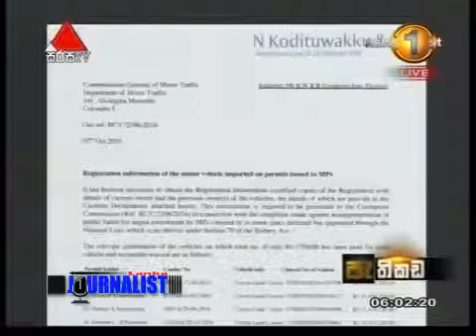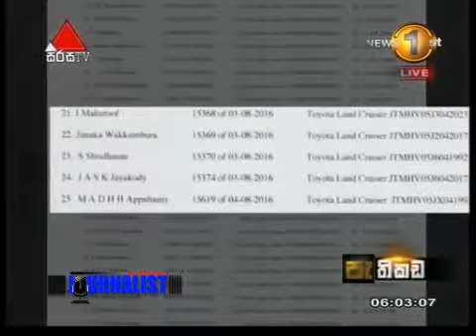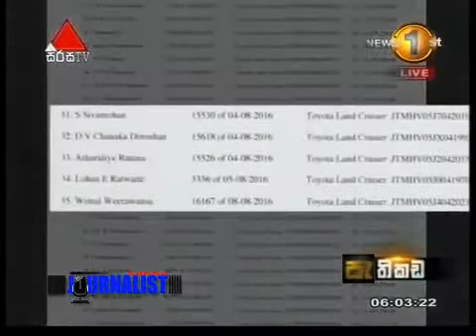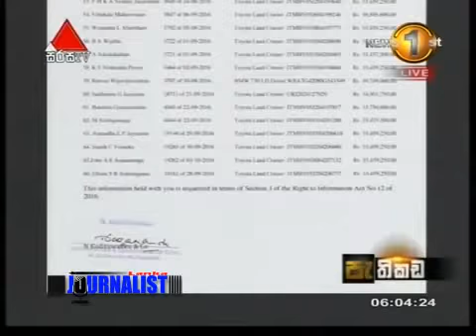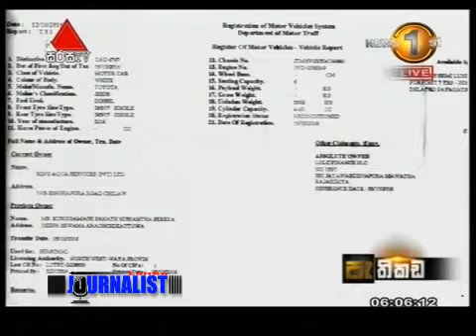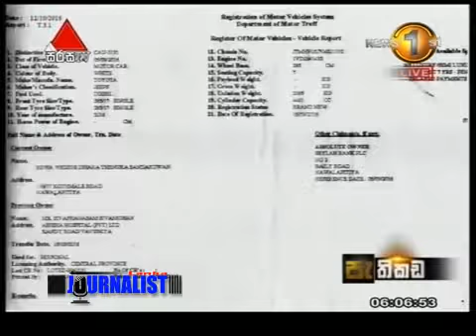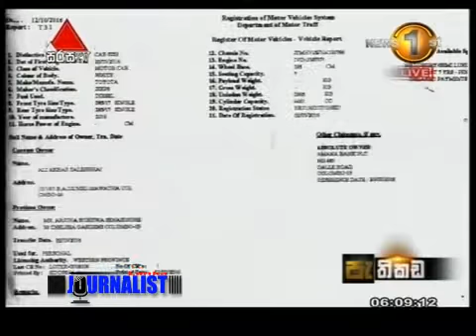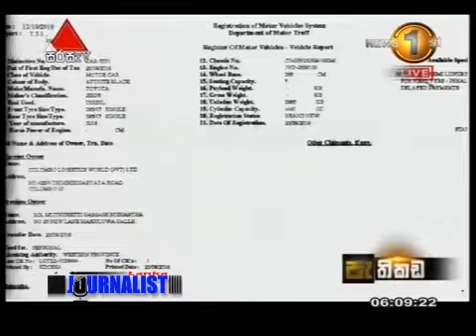politico 11 Video